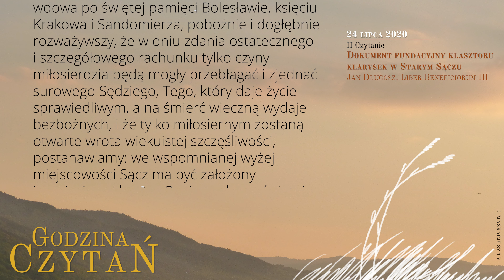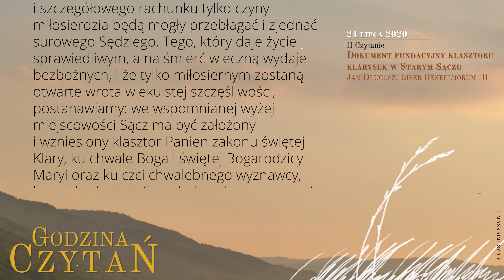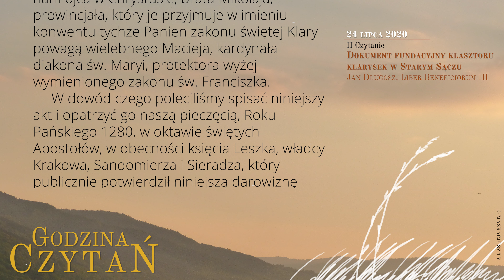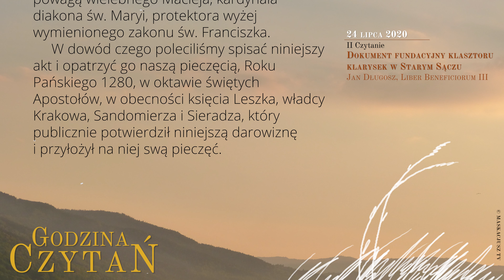GodzinaCzytań | II Czytanie | 24 lipca 2020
24 lipca 2020
XVI tydzień Okresu Zwykłego, piątek
Wspomnienie obowiązkowe św. Kingi, dziewicy

Dokument fundacyjny klasztoru klarysek w Starym Sączu
Jan Długosz, Liber Beneficiorum III